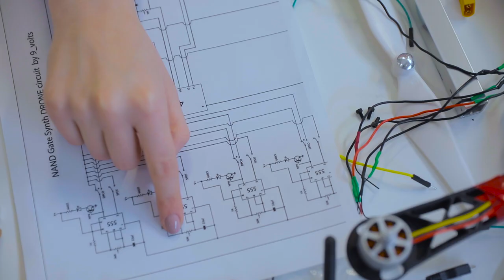Bachelor of Science in Engineering Sciences